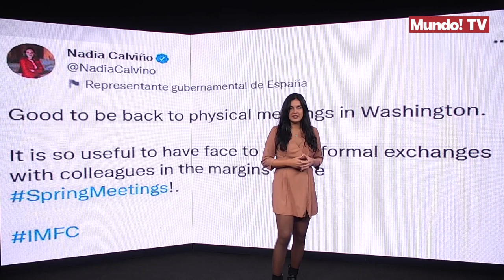Nadia Calviño viaja a Washington para presidir las reuniones del FMI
La vicepresidenta primera y ministra de Asuntos Económicos y Transformación Digital, Nadia Calviño, inicia hoy una intensa agenda de trabajo en Washington DC donde presidirá las reuniones de ministros de finanzas y gobernadores de bancos centrales del Fondo Monetario Internacional y participará en las reuniones del G20 que se celebran esta semana.
Nadia Calviño preside por primera vez, desde su nombramiento en el mes de diciembre, la reunión plenaria del Comité Monetario y Financiero Internacional (IMFC, en sus siglas en inglés), que marca la hoja de ruta de las políticas y recomendaciones del Fondo Monetario Internacional (FMI).